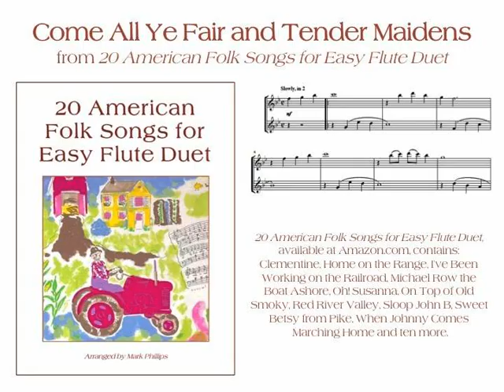“Come All Ye Fair and Tender Maidens” for easy flute duet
“xxx” arranged for easy flute duet, from the songbook “20 American Folk Songs for Easy Flute Duet,” arranged by Mark Phillips. Individual selection available from SheetMusicPlus.com. Also available (in songbook from Amazon or as individual digital download from SheetMusicPlus) for clarinet duet, alto sax duet, trumpet duet, and violin duet.